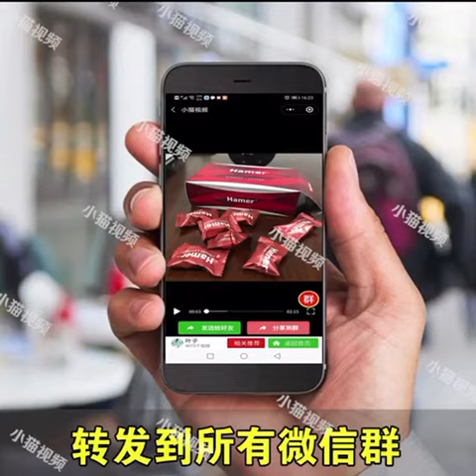请家人们，注意！！！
记得去Bryan的WhatsApp跟我说你们喜欢怎样的影片。。。